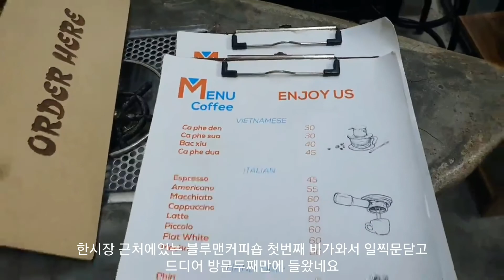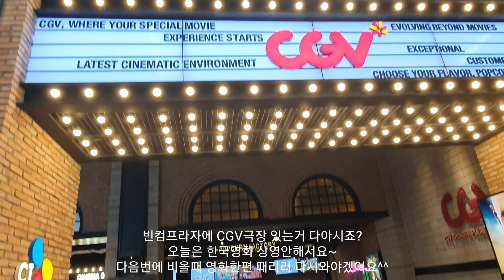다낭맛집 솔직후기? 아하~!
들하~♡
안녕하세요?
여행와서 대신 맛보고 다니는 맛상무
들적 입니다 ㅋㅋ

역시 가족들과 여행,맛집 다니니 좋네요~

몇일 같이 다녔지만 즐거웠습니다
이제는 긴시간 또 혼자여행...ㅠㅠ

나를대로 혼여에 즐거움을 찾아볼게요
재미있는 시청 되시길 바라구요
감사합니다

하이랜드커피숍 옆에있어요^^
하이코이 숯불닭날개
BaLi Quán - Nướng bơ Hà Nội

들적의 애증! 맛집^^ 해산물구이 식당
Quán Nhậu Hồng Hải

마담 란(고급진음식점 문제인대토령 다녀간곳)

De Nghia 2(염소고기전문점)

Bac My An Market(박미안시장)

Ký ức Hội An - Hoian Memories Land(호이안메모리쇼)

주소는 요기쯤 입니다~^^(버스종점 사탕수수쥬스)

족발구이집 (3pm~9pm) 오늘 일요일 open
숯불 족발,순대구이 식당

반미 코티엔 은 마사지샵?과 붙어있어요^^
Bánh mì Cô Tiên - Bánh mì Đà Nẵng

Ba Hưng Bakery(베이커리 반미)

PaPaSteak Restaurant Cơ Sở 3 (미케비취 파파스테이크)

Quán cháo lươn Bà Định (장어쌀국수)

Xuyên Sushi (일식 사시미식당)

OC 30K (새로생긴 해산물식당)
Trà sữa House of Cha

날과일쥬스 전문점
Nước ép,sinh tố mẹ hà 69 châu thị vĩnh tế

몽실이모 추천 채식식당

iVEGAN DANANG - HEALTHY VEGAN RESTAURANT - THUẦN CHAY THỰC VẬT

Bone(아침용?소고기철판식당)
16°03'32.8"N 108°14'11.8"E

시당카페 & 스파마사지​ (전마좋은 카페식당,마사지)
05 Lê Quang Hòa

The Cups Coffee (들적이 반미와 커피즐겨먹는곳)

오후2시부터 영업시작합니다 (코코넛 풀빵?)
Số 71 Ngũ Hành Sơn

Quán Bé Vân Phường Mỹ An (현지인 많은 육해공식당)

R16 버스종점
Bến xe Trần Đại Nghĩa Trần Hưng Đạo

대략 구글지도에 여기쯤입니다 (해장으로 먹은 어묵국수)
Quán bún bò không tên ngon nhứt Ngũ Hành Sơn

Quán A Rồi (현지인많은 해산물횟집)

분더우맘똠식당
Ẩm thực Gánh - Bún đậu mắm tôm (02 Ngô Thì Sĩ)

브루맨 커피 (1호점)

Brewman Coffee TNI (2호점)

Quán Bà Hường 2 (바헝 혼자먹기 아쉬운집)

릉엄사 아래 (포카리스웨트풍 카페)
산타마리나 카페

소고기 쌀국수 한사발 3만동 약1800원 (만만한 소고기쌀국수식당)
몇년째 변함없는 가격도 완전 착합니다~^^
Quán Phở Bắc Tuấn Anh

Bánh mì Bé Thu (파니니처럼 눌러구워주는 반미)